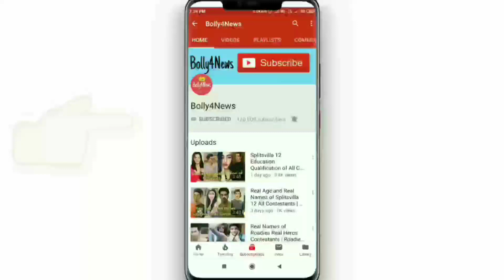Real Age and Real Names of Shaadi Mubarak Cast Actors | Shadi Mubarak Serial Star Plus New Show 2020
Rajshree Thakur
Manav Gohil
Dolly Minhas
Sailesh Gulabani
Rajeshwari Sachdev
Akansha Sareen
Gaurav Sharma
Achherr Bhaardwaj